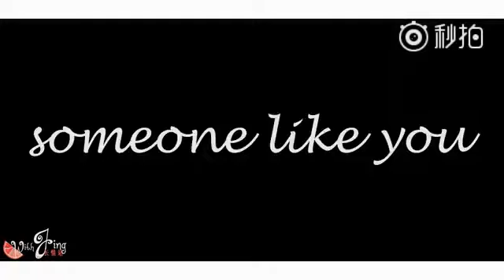[FMV] Idol Producer You Zhangjing 10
- Cr to owner.